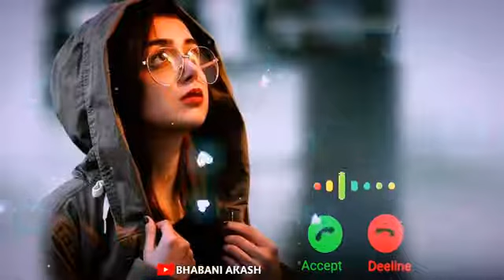New best romantic ringtone 2021| mobile mp3 caller tune💞| hindi love sad feeling song /Ringtone Tak